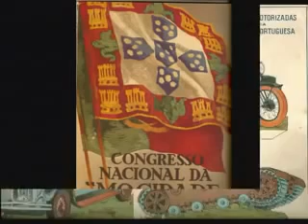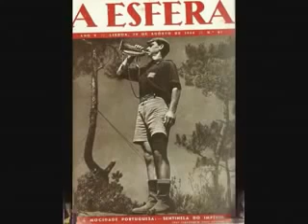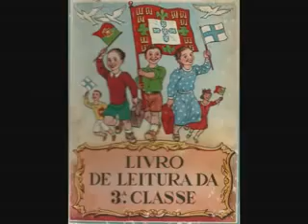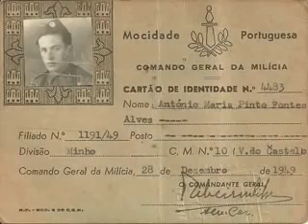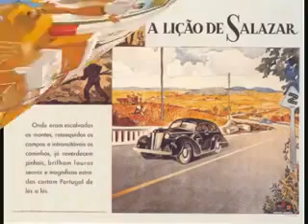Hino da Mocidade Portuguesa (Salazarismo)